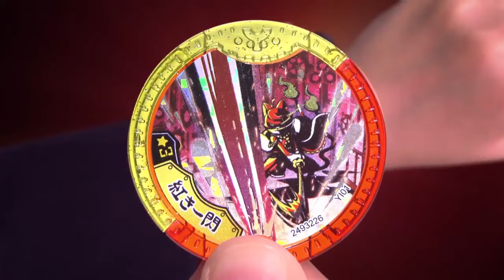妖怪ウォッチ 関連CM集 2020 - 2023年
このほかの「妖怪ウォッチ 関連CM集」については、以下の再生リストからご覧ください。

タイトル：データカードダス 妖怪ウォッチ ウキウキペディア学園Y,妖怪ウォッチ4++,テレビアニメ 妖怪学園Y ～Nとの遭遇～,妖怪ウォッチ ぷにぷに,妖怪学園Y ～ワイワイ学園生活～,テレビアニメ 妖怪ウォッチ♪,レベルファイブ ザ ベスト 妖怪ウォッチ1 for Nintendo Switch,レベルファイブ ザ ベスト 妖怪ウォッチ4 ぼくらは同じ空を見上げている,映画 妖怪ウォッチ♪ ジバニャンvsコマさん もんげー大決戦だニャン

ハード：アーケード,ニンテンドースイッチ,プレイステーション4,スマートフォン